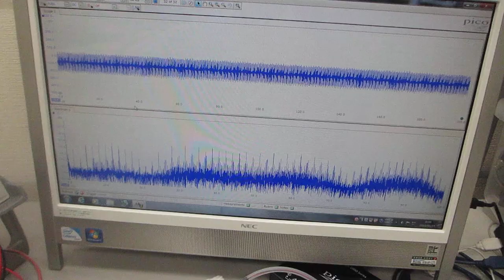ファンクションジェネレーターと超音波プローブによるスイープ発振制御実験（超音波システム研究所）